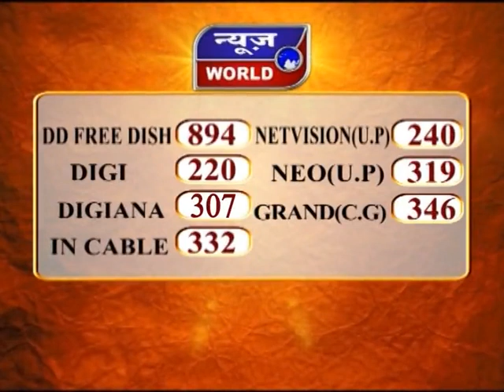News World - मप्र - टीकमगढ़ - जमीन विवाद में पति पत्नी की हत्या !